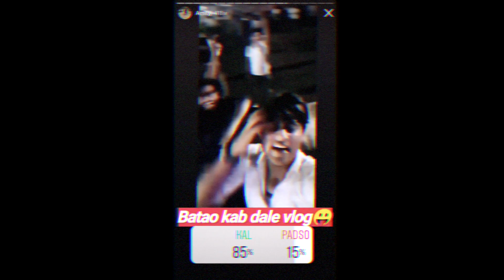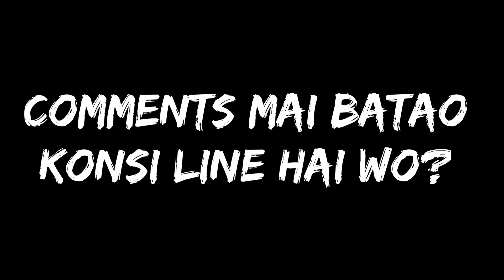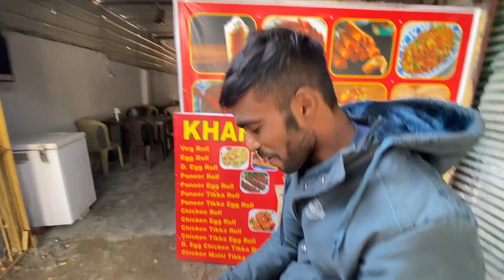MY MOST EMOTIONAL VIDEO EVER😱❤️ **Amity University Noida**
Hey Internet

My Most Emotional Video Ever, Visiting My College After Many Years, Amity University, Good Old Days, Vlogs India